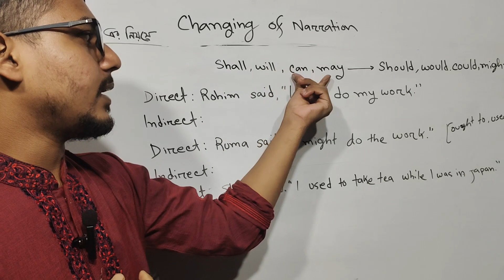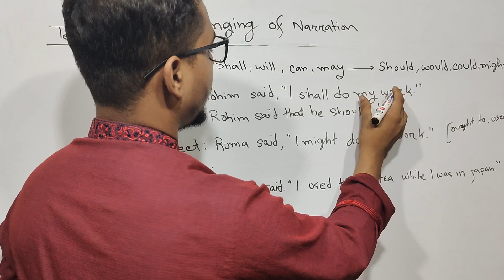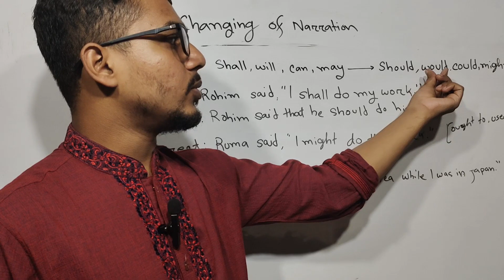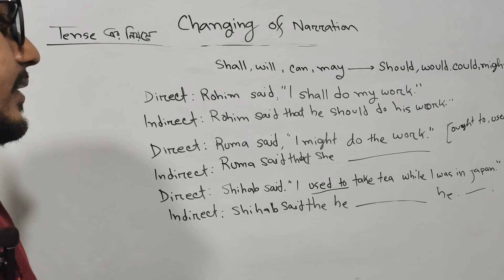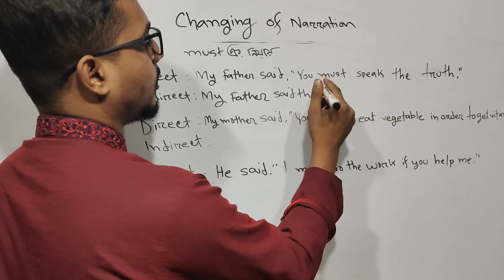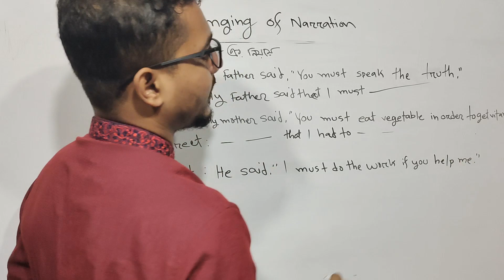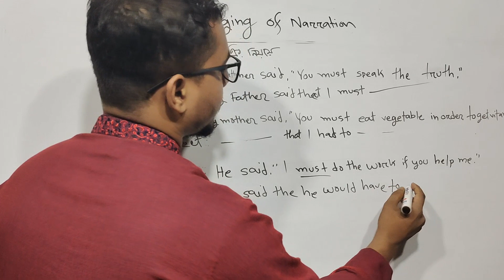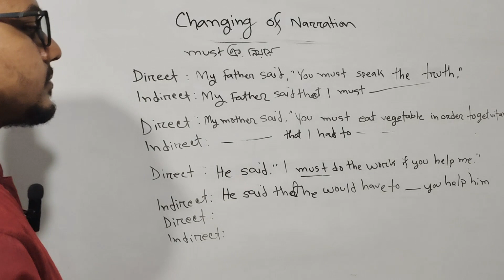Changing Narration (part-3) English grammar, Changing Sentence 6-12.